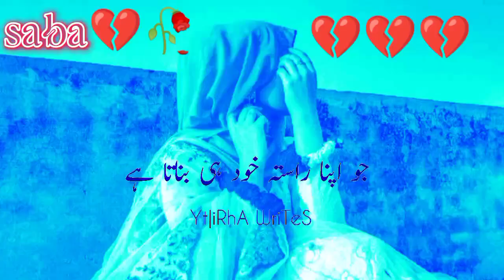WhatsApp status 💔🥀||Girl sad Status 💔🥀||Love Status ❤️❤️